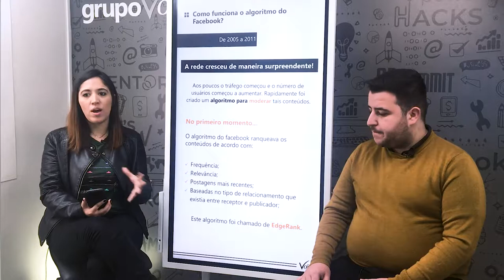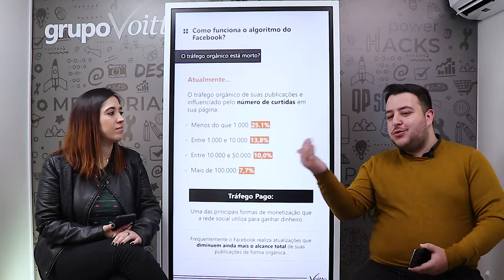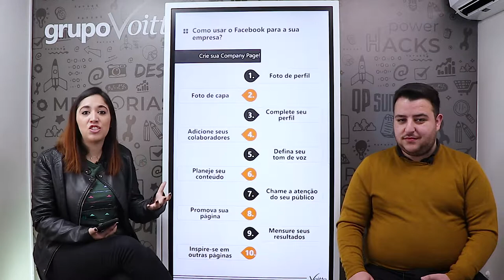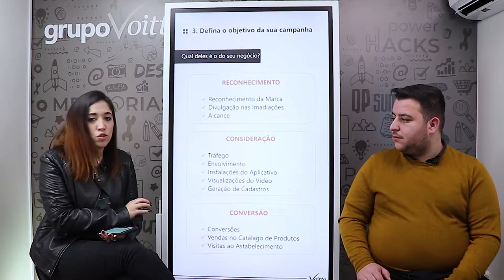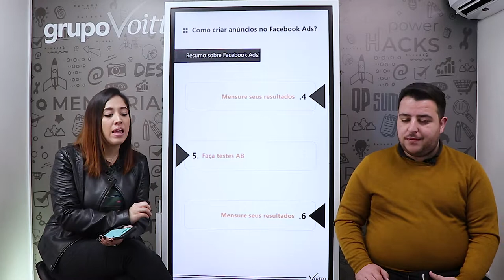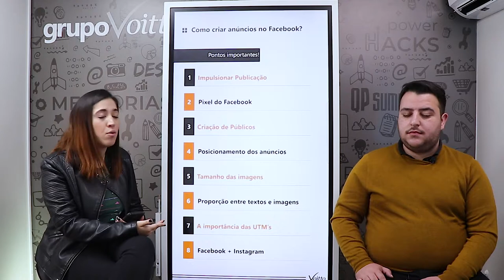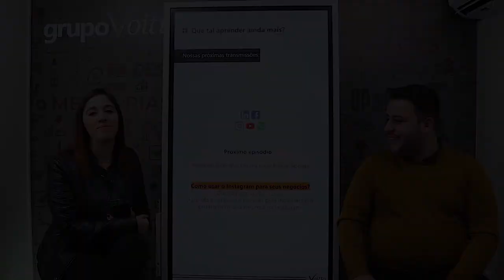O que Mark Zuckerberg NÃO TE CONTA sobre o FACEBOOK | Workshop Marketing para Redes Sociais - Ep 03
Mês do Consumidor: ofertas exclusivas com descontos de até 80%, além de bônus exclusivos, saiba mais Aproveite o Mês do Consumidor aproveitando ofertas exclusivas com descontos de até 80% além de bônus exclusivos, saiba mais Aproveite o Carnavoitto e inscreva-se em 6 cursos gratuitos com certificado, saiba mais Com anos de atuação no mercado, a rede social já está marcada por diversos negócios. A dúvida aqui é: sua empresa sabe se posicionar corretamente no Facebook? E mais: Será que o Facebook está prestes a "morrer"?

Para saber mais e tirar todas as suas dúvidas não perca tempo e acompanhe com a gente!